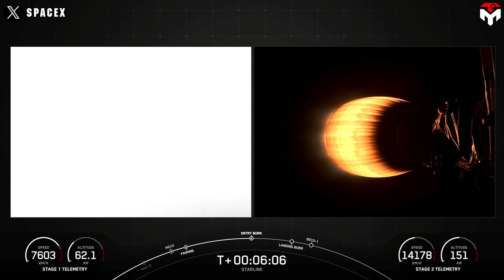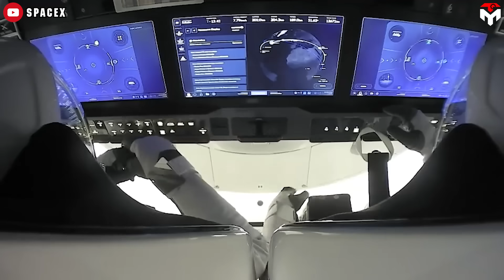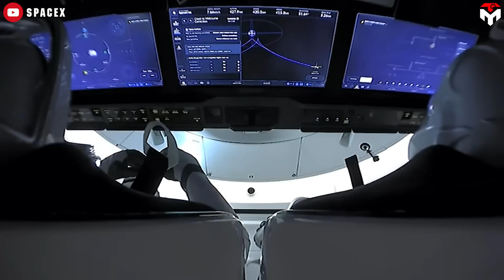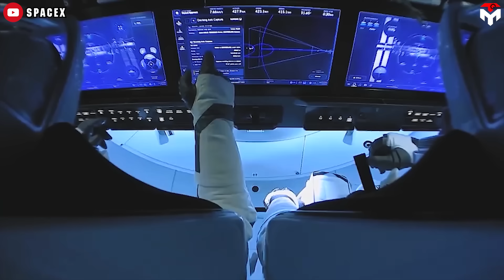NASA just WARNED SpaceX about Crew Dragon's Safety After Falcon 9 Trouble While Boeing Starliner...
intro 0:00
Nasa’s concern 0:41
SpaceX’s Crew Dragon 8:10
1) SOURCES OF THUMBNAIL
2) SOURCES OF IMAGES AND VIDEOS
For years, SpaceX has been NASA’s trusted partner in ferrying astronauts to the ISS aboard Crew Dragon. But anomalies have raised new concerns, and tensions are running high just days before the critical Crew-10 launch. Could these issues put astronauts at risk?
With a track record of reliability, SpaceX now faces one of its biggest challenges. How are they responding? And is Crew-10 truly ready for liftoff?
Stay with us as we break down NASA’s safety concerns, SpaceX’s investigation, and what this means for the future of human spaceflight—right here on Techmap!
SpaceX and NASA are gearing up for the tenth operational flight of the NASA Commercial Crew Program, set to launch on Friday, March 14 from Kennedy Space Center. This milestone paves the way for Crew 9’s return to Earth afterward, bringing home NASA astronauts Butch Wilmore, Suni Williams, and Nick Hague, along with Roscosmos cosmonaut Aleksandr Gorbunov. For Wilmore and Williams, this marks the end of an unexpectedly extended stay in space.
However, there are still some worries around the upcoming Crew 10 mission.
This stems from a mishap on March 2, when SpaceX launched a batch of 21 Starlink satellites into low Earth orbit. The first stage booster, B1086, successfully delivered its payload but was destroyed after landing. In response, the FAA temporarily grounded all Falcon 9 flights.
This wasn’t the only recent issue. On February 1, during the Starlink 11-4 mission, a propellant leak in the upper stage prevented the vehicle from performing a controlled reentry. As a result, the stage remained in orbit until February 19, when it reentered over Europe. Debris, including composite overwrapped pressure vessels, was later found near Poznań, Poland.
Naturally, NASA had concerns about the potential risks these anomalies posed to Crew-10. A joint SpaceX-NASA investigation followed, with findings presented at a news conference after a flight readiness review.